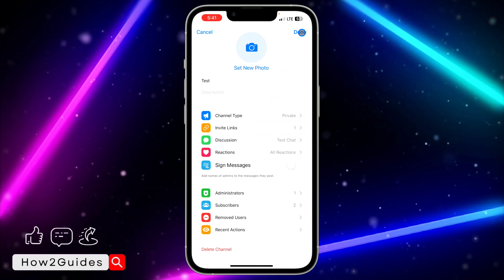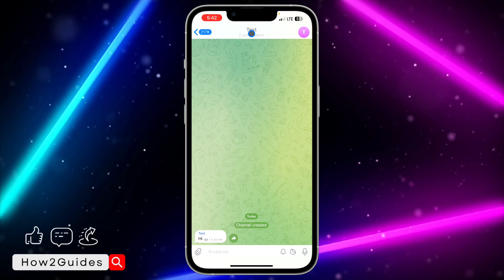How to Unlink Telegram Group from Channel - Easy Step-by-Step Guide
Discover the simple steps to unlink your Telegram channel from a group in this comprehensive tutorial. Whether you're an admin seeking to reorganize your community or adjusting your content distribution strategy, we've got you covered.

🔗 Topics Covered:
📌 Unlinking Telegram Channel from Group
🚀 Streamlining Your Communication
🔐 Privacy and Permissions Management

Stay informed on how to efficiently manage your Telegram settings.

📣 Share it with your Telegram admin friends and content creators!
📝 Have questions or suggestions? Leave them in the comments below!